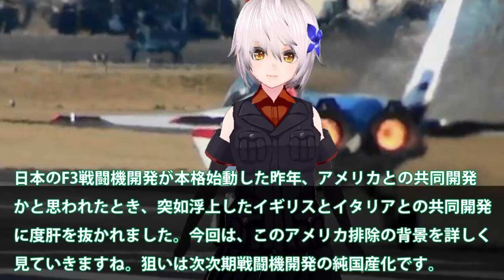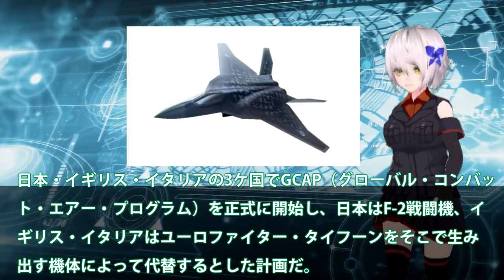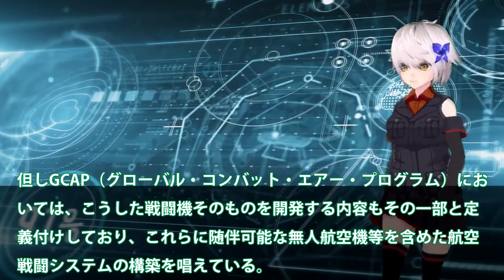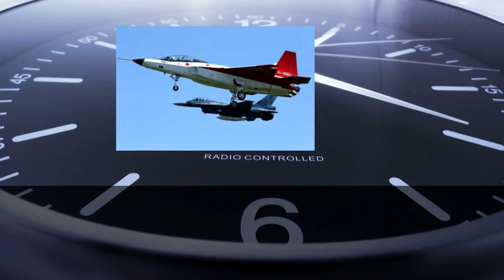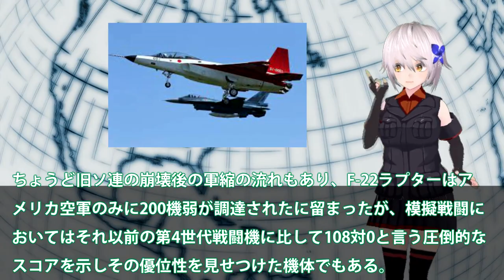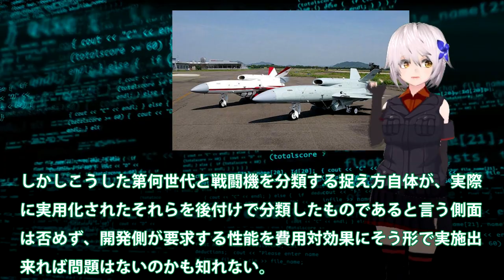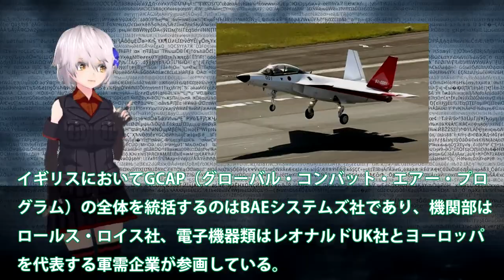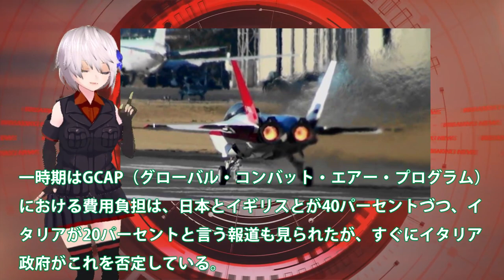F3戦闘機開発で米国斬りの真相！日英伊共同開発にはまさかの理由が？狙いは純国産次次期戦闘機開発にある・・・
関連動画
世界の国防産業と日本はどう付き合う？国内唯一の”武器”見本市「DSEI 2023」会場から徹底解説（後編）日英伊の戦闘機の開発の行方は？【豊島晋作のテレ東ワールドポリティクス】（2023年3月24日）

引用・転載「出典：海上自衛隊ホームページ」
引用・転載「出典：航空自衛隊ホームページ」
引用・転載「出典：陸上自衛隊ホームページ」